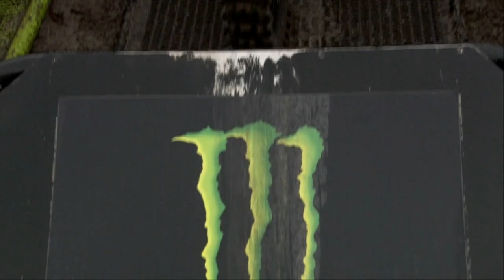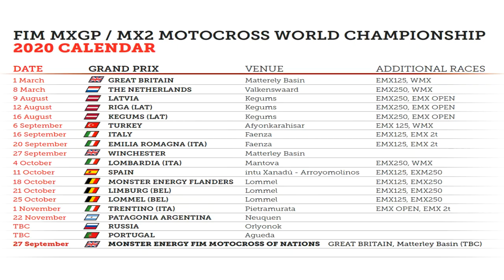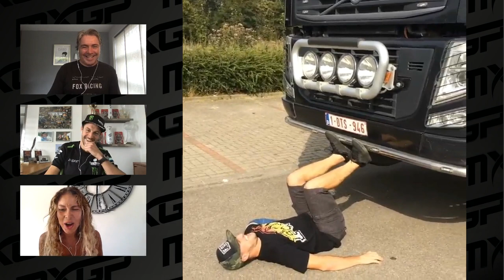LIVE Studio Show - Paul Malin and Lisa Leyland host Clement Desalle - Monster Energy Kawasaki Racing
Enjoy the Studio Show from Home with the Monster Energy Kawasaki Racing Rider Clement Desalle #25!